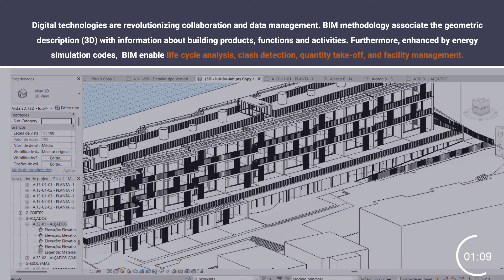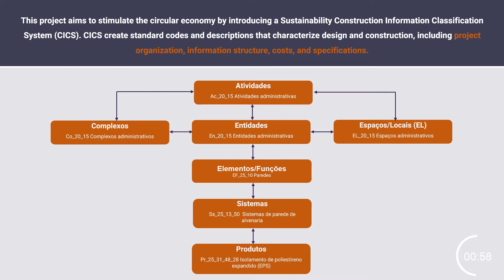SECClasS Research Project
SECClasS - Sustainability Enhanced Construction Classification System- aims to stimulate the circular economy by introducing a Sustainability Enhanced Construction Information Classification System (CICS) to be used by Portuguese-speaking building designers, contractors and managers. It will allow the unification of terminology at all scales, facilitating communication between agents and supporting material and component selection and accurate assessment of the building's impacts over the life cycle in all dimensions. The ultimate goal is to improve buildings’ performance and to reduce waste through the use of digital tools that provide informed management and selection of construction materials and elements. SECClasS is a project funded by Iceland, Liechtenstein and Norway through the EEA Grants.